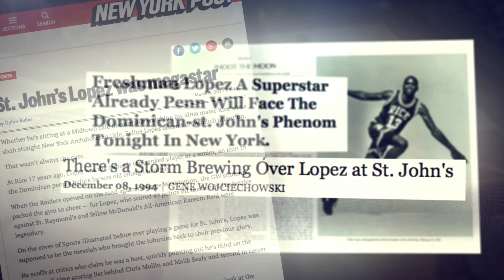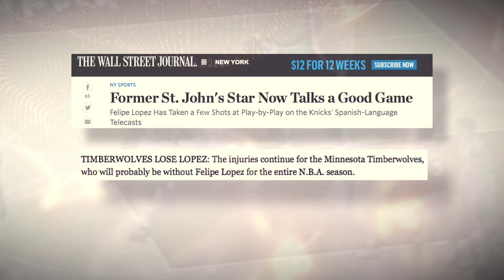Native Icon: Felipe Lopez, NYC Basketball Legend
Coming over from the Dominican Republic at the age of 14, Felipe Lopez quickly created a buzz around New York City with his exciting brand of basketball -- one that earned him the title “Spanish Michael Jordan.” Lopez went on to become a high school All-American at Rice High School in the Bronx, and was featured on the cover of Sports Illustrated as a college freshmen in 1994. Although his career didn't pan out as many had hoped, Lopez has taken the game of basketball to new heights by reaching the youths of New York’s inner city communities through education and guidance.